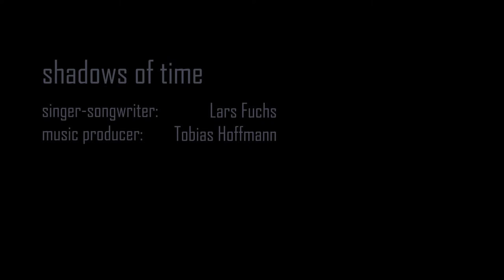Shadows Of Time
Künstler: Lars Fuchs